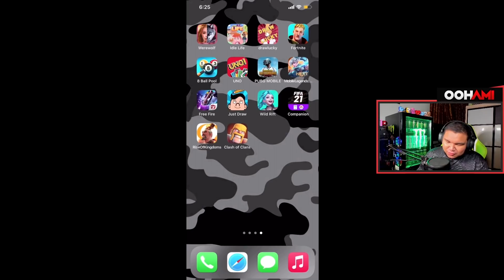(New!) 😃OOHAMI MAIN GAME LEGEND! + ''LUNAR NEW YEAR SKIN IS OUT!🐲'' - Clash Of Clan | Malaysia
🔥xx_TEAM FIRE_xx🔥

→ Joew, Ukiller, Dynamo & Spicit Berumur 20 Tahun